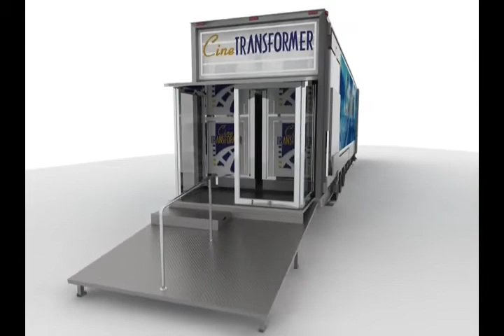Cinetransformer Mobile Movie Theater Setup Process